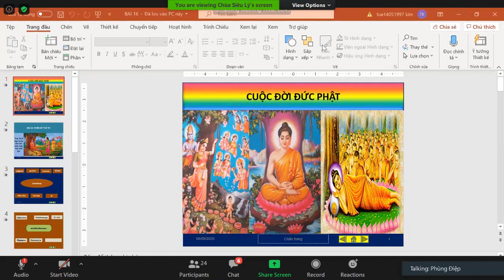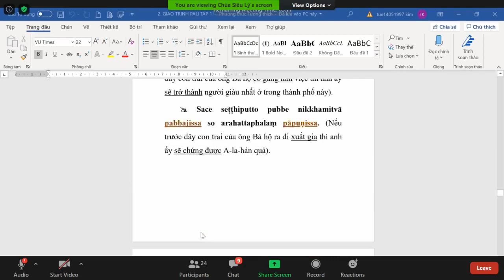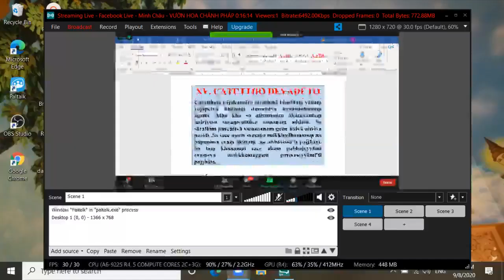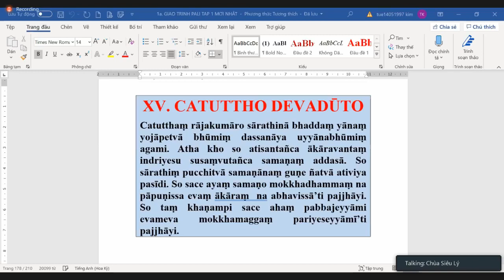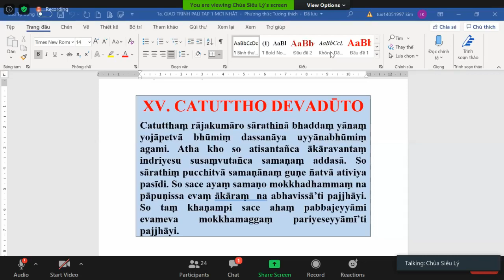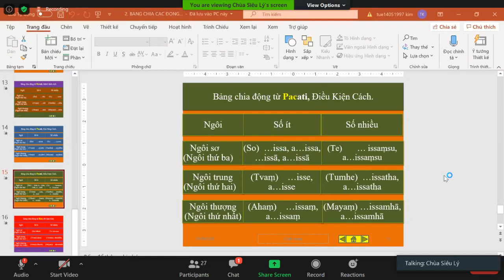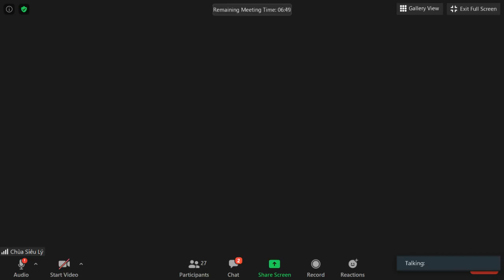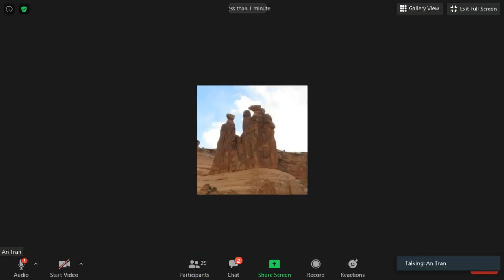41_ Lớp Học Siêu Lý Phú Định- Pàli Căn Bản do ĐĐ Tịnh Tuệ thuyết giảng Thứ Ba Sep 08-2020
41_ Lớp Học Siêu Lý Phú Định- Pàli Căn Bản do ĐĐ Tịnh Tuệ thuyết giảng Thứ Ba Sep 08-2020